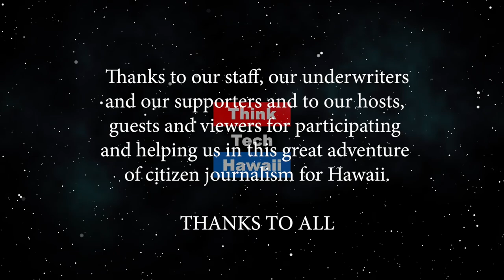Sustainable Entrepreneurship (It's About Time...)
How Sustainability applies to you?  Sustainability, Leadership, Environment. The host for this episode is Becky Sampson.  The guest for this episode is Les Harper.